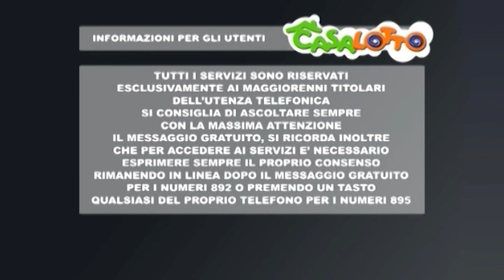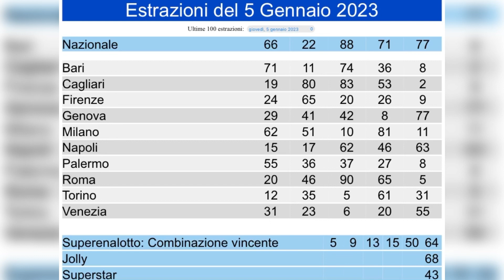SINTESI ESTRAZIONE 5 GENNAIO 2023